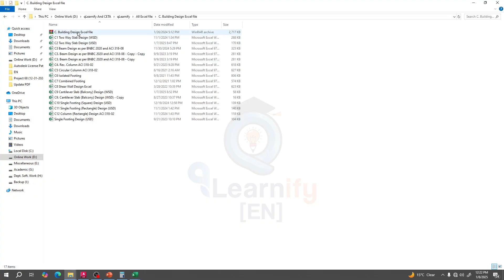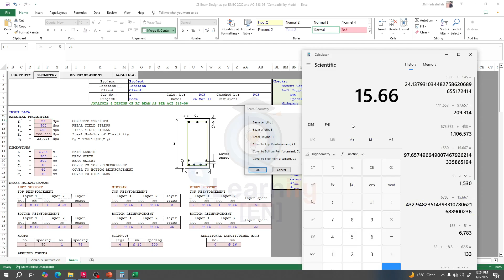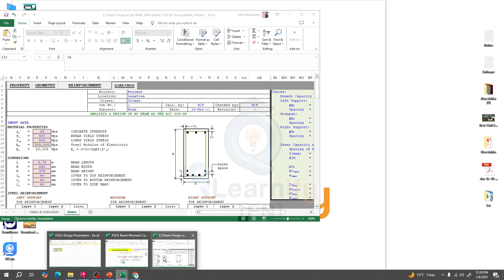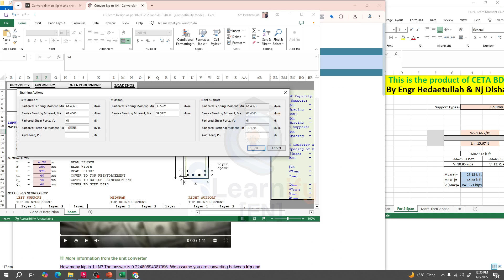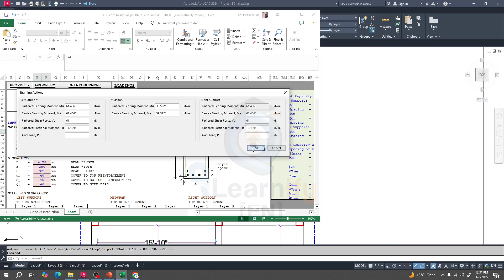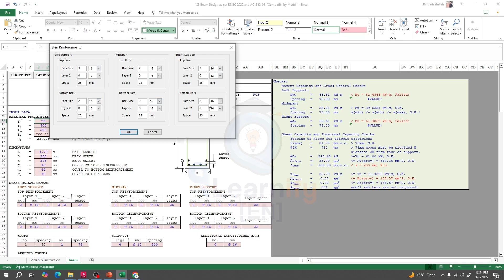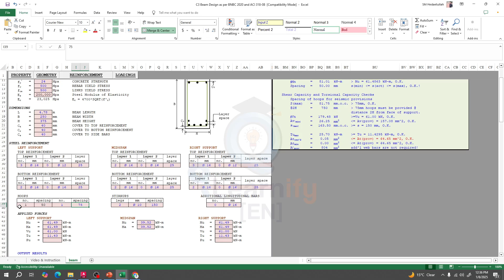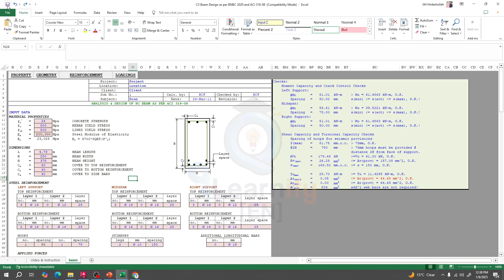5. Complete Manual Building Design Using Excel Sheets | Beam design excel in civil engineering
Learn how to design a building manually using Excel sheets! This step-by-step tutorial covers all aspects of structural design, including calculations, load distribution, and more. Ideal for civil engineering students, site engineers, and professionals looking to master manual design techniques. Beam design excel - Beam design with excel

Basic Introduction and Load Calculation